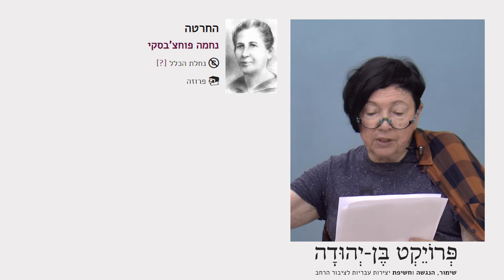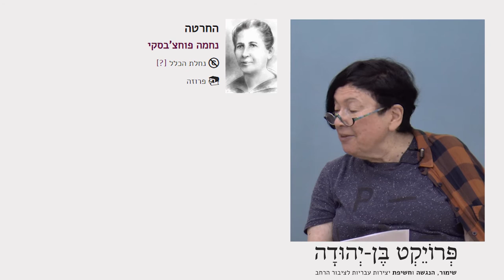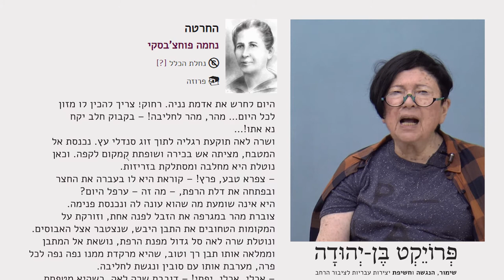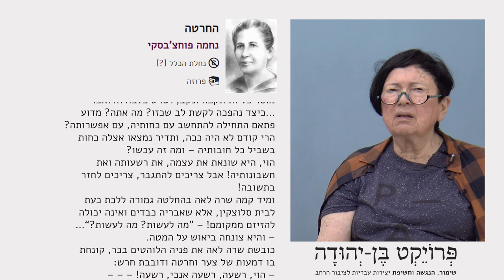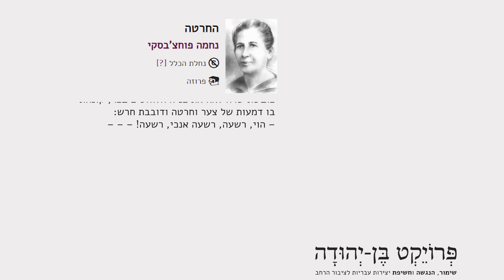החרטה" מאת נחמה פוחצ'בסקי - בהקראת פרופ' יפה ברלוביץ'"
חוקרת ספרות העלייה הראשונה, פרופ' יפה ברלוביץ', מקריאה את הסיפור "חרטה" מאת נחמה פוחצ'בסקי.